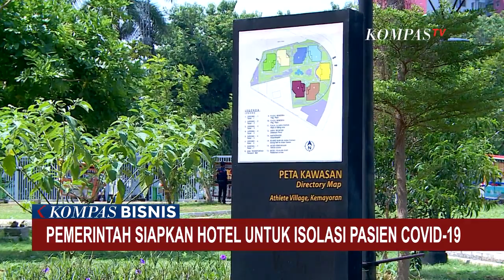Tidak Bekerja Sama dengan Pemerintah, Harris Hotel Tebet Bantah Terima Pasien OTG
JAKARTA, KOMPAS.TV - Pemerintah terus menambah sejumlah tempat isolasi pasien covid-19 di berbagai titik.

Dengan demikian, isolasi tidak hanya dapat dilakukan di rumah sakit darurat Wisma Atlet Kemayoran Jakarta, tetapi juga di tempat lain sesuai dengan persetujuan pemerintah.

Pemerintah pun berencana menggunakan beberapa hotel untuk isolasi pasien covid-19 tanpa gejala.

Namun, Harris Hotel Tebet Jakarta membantah terlibat.

Pihak manajemen Harris Hotel Tebet mengatakan tidak bekerja sama dengan pemerintah dalam menyediakan tempat isolasi pasien covid-19 dan tidak pernah menerima pasien covid-19 tanpa gejala.

Pihak Harris Hotel Tebet Jakarta menyebut pihaknya menerima tamu umum dengan menjalankan protokol kesehatan yang ketat.

Sementara itu, hingga akhir September, Kementerian Kesehatan telah melakukan verifikasi terhadap sejumlah hotel untuk menjadi tempat isolasi pasien covid-19 tanpa gejala.

Untuk program ini pemerintah menyiapkan anggaran sebesar 100 Miliar rupiah hingga bulan Desember 2020.